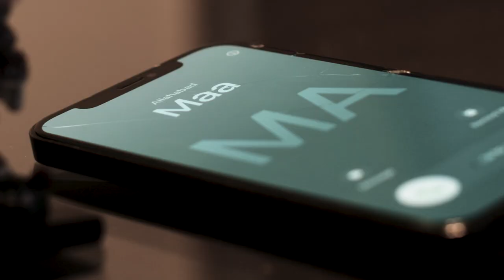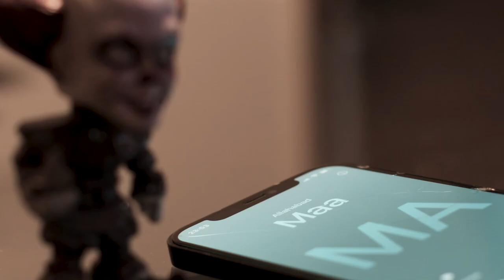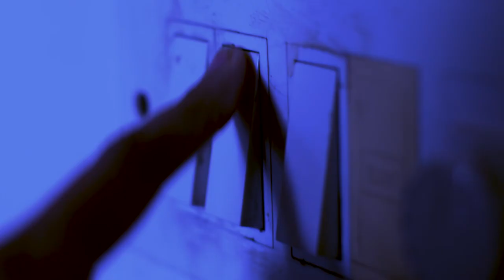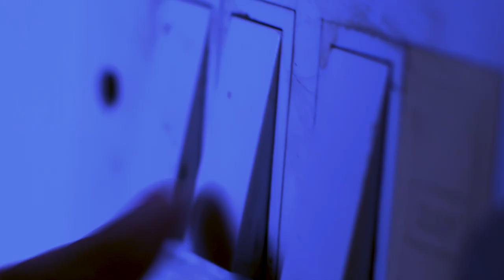9th Floor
VipraCom Films Present - 9th Floor (Horror Short Film)

About:
Shubhangi and Amit relocated in a new flat on ninth floor which has some negative energies that haunts Shubhangi.

Credits:
Director & Producer : Pranav Krishna
Cast : Vishakha Srivastava

This channel is owned, operated and managed by VipraCom Films